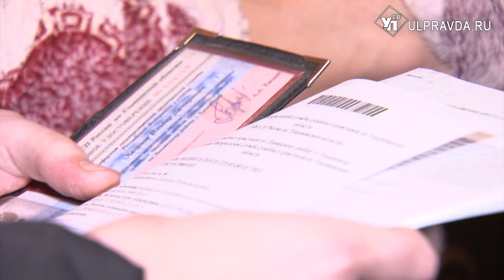Арестовали машину, или Что бывает со злостными неплательщиками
В Ульяновске прошёл очередной рейд по должникам. За неуплату коммунальных услуг судебные приставы арестовали машину местной жительницы. О том, почему надо платить за отопление, вы узнаете в нашем материале.